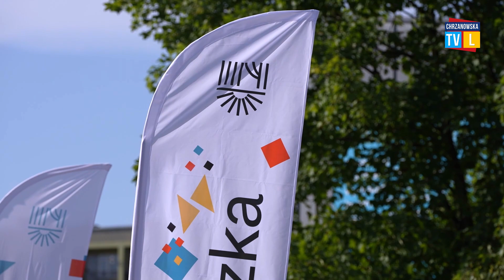Wędrujące podwórko i dzień otwarty MOKSiR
Animacje, występy artystyczne oraz gry i zabawy dla najmłodszych przygotował z okazji Dnia Dziecka Miejski Ośrodek Kultury, Sportu i Rekreacji w Chrzanowie. Impreza była okazją do zaprezentowania oferty tej instytucji, a także zainaugurowania akcji „Wędrujące Podwórko”.